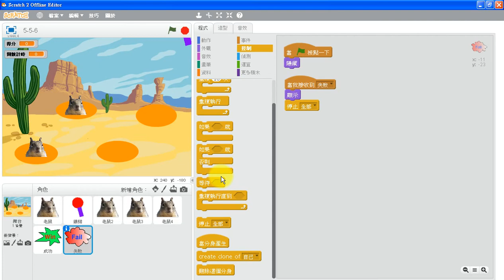(05-5) Scratch 2.0《經典小遊戲》---打地鼠 (基本型)07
Scratch 2.0程式設計教學網-(小忠忠老師)